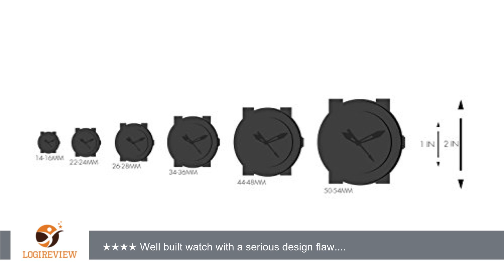Vestal Men's CTN3M01 "Canteen" Stainless Steel Dial Watch | Review/Test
Review about   Vestal Men's CTN3M01 "Canteen" Stainless Steel Dial Watch